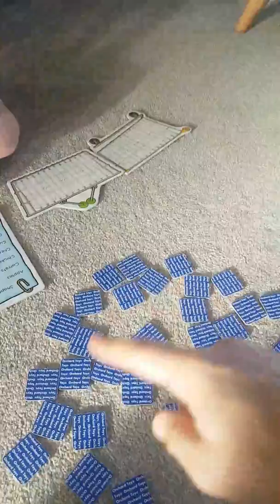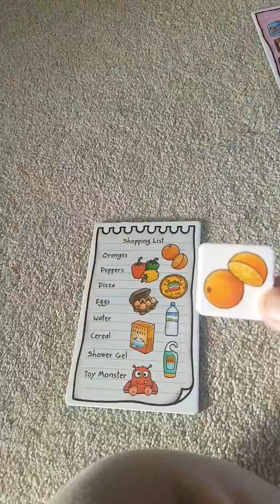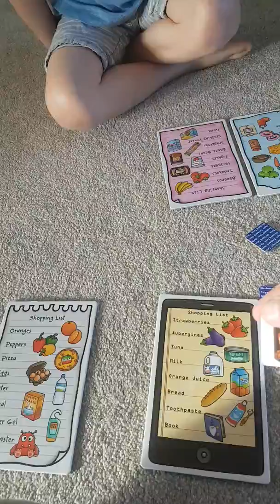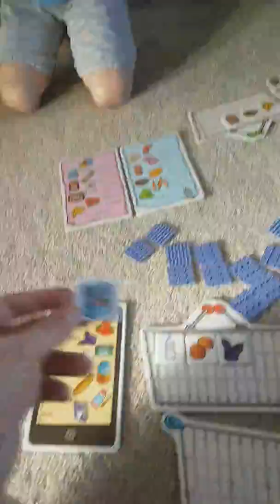Shopping List Game Pt1